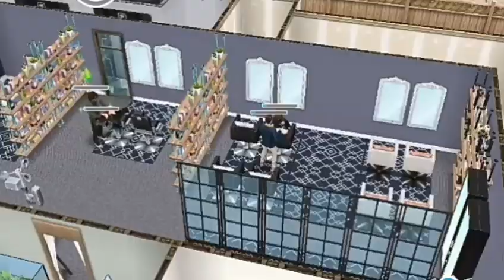Peter and Windy got Married ❤ The Sims Freeplay ❤👫👰👨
U can watch this couple Engagement , This couple house  in my channel